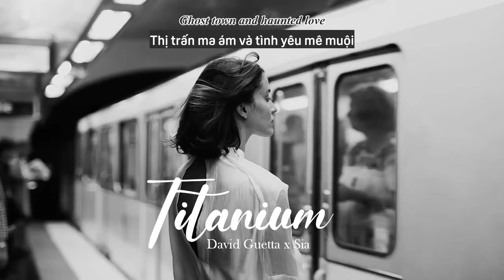Vietsub | Titanium - Sia, David Guetta | Nhạc Hot TikTok | Lyrics Video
Vietsub | Titanium - Sia, David Guetta | Nhạc Hot TikTok | Lyrics:

You shout it out, but
I can't hear a word you say
I'm talking loud, not saying much
Cut me down, but it's you
Who'll have further to fall
Ghost town and haunted love
Raise your voice, sticks and
Stones may break my bones